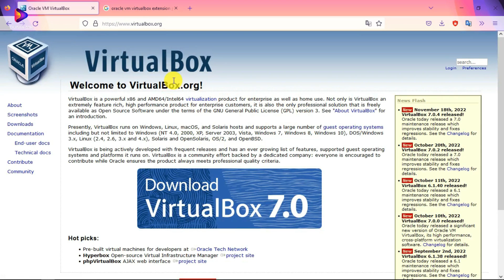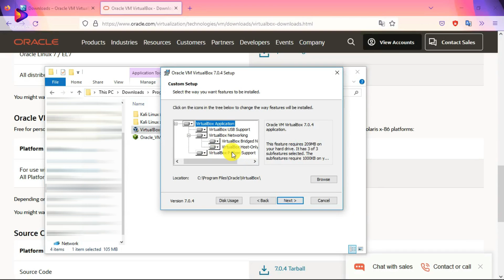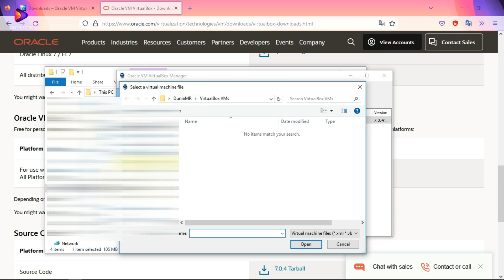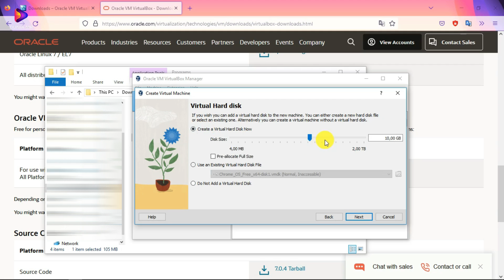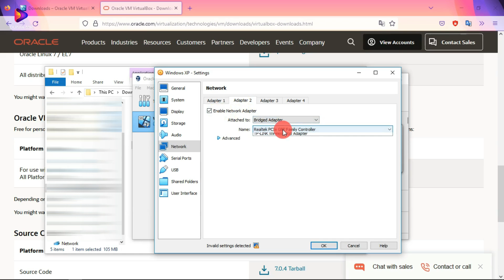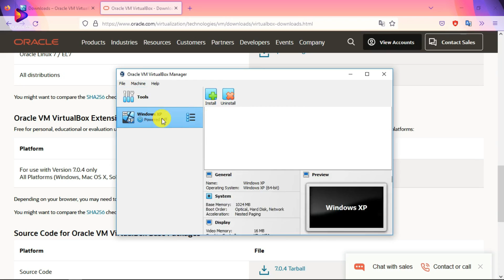CARA DOWNLOAD DAN INSTALL ORACLE VM VIRTUALBOX MANAGER DI WINDOWS 10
Bagi yang ingin menginstall oracle vm virtualbox di windows 10 anda bisa mengikuti video turorial seperti diatas yang dimana di video juga saya sampaikan dengan cara pengintsallan untuk extension virtualnya dengan tujuan jika anda ingin menggunakan wifi card pada virtual tersebut tidak error atau not working wifi detect, jadi virtualbox ini lebih tepatnya adalah mesin virtual yang mampu menjalankan berbagai jenis sistem operasi.

Bagi anda yang ingin download virtualbox terbaru anda bisa mengikuti langkah-langkahnya seperti yang sudah saya sampaikan diatas, mungkin anda ingin menjalankan ubuntu, vagrant, kali linux, debian, linux mint, centos, windows 10 dan system operasi yang lainnya hanya untuk coba-coba anda bisa menggunakan virtual box ini.